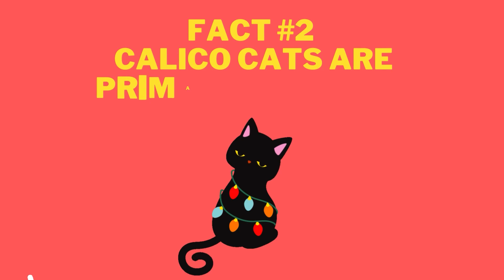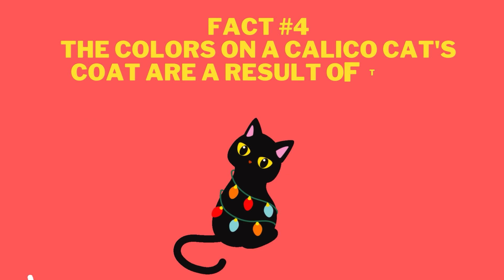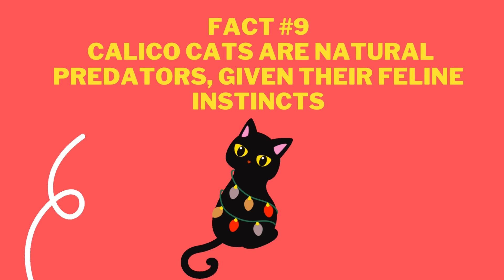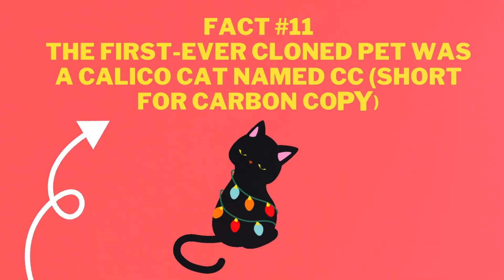12 Surprising And Fascinating Facts About Calico Cats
Hello cat lovers! If you're a fan of extraordinary and colorful cats, then you're going to love our video today. Today, we'll be discussing 12 fascinating and surprising facts about calico cats.